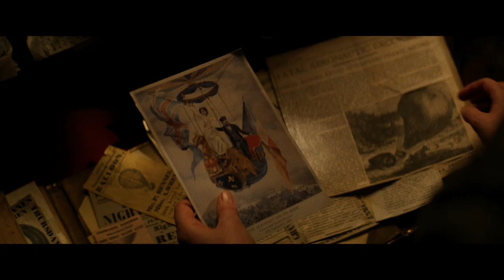THE AERONAUTS-- featurette felicity jones as amelia wren-CLIP latest movie clip|gstrailersandreviews